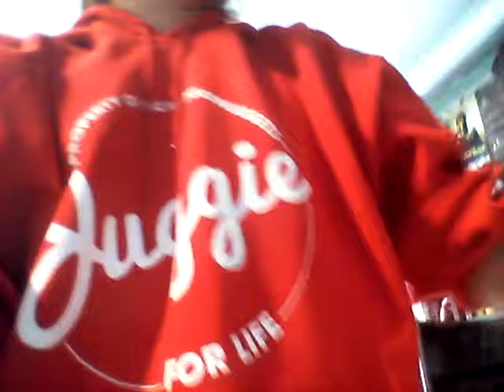You Need To Let It Go!